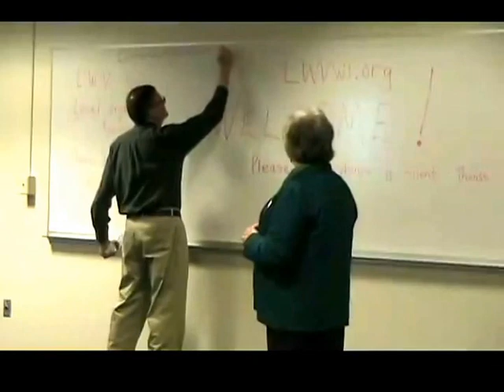Gerrymandering/Redistricting meeting - Chippewa Valley League of Women Voters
Discusison of Gerrymandering in Wisconsin featuring  Jay Heck, executive director Common Cause and Andrea Kaminski, executive director League of Women Voters of Wisconsin.  Lively Q&A session follows